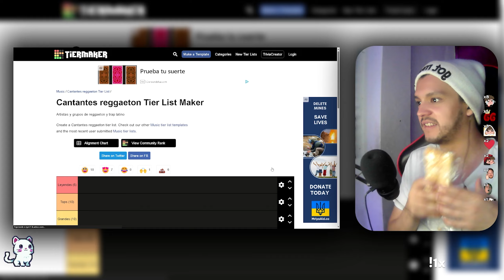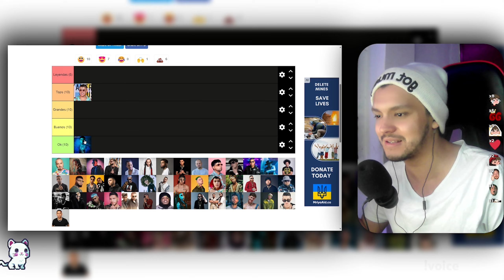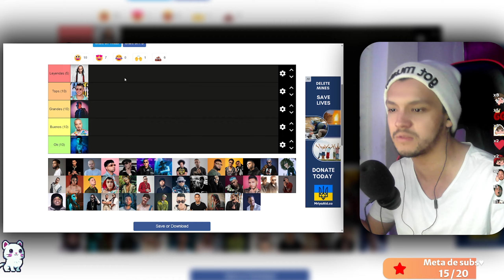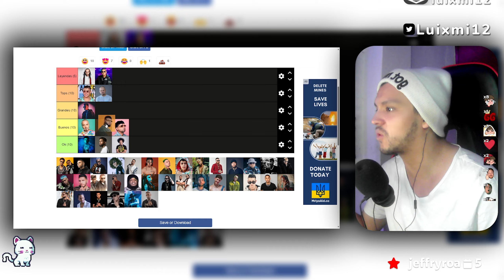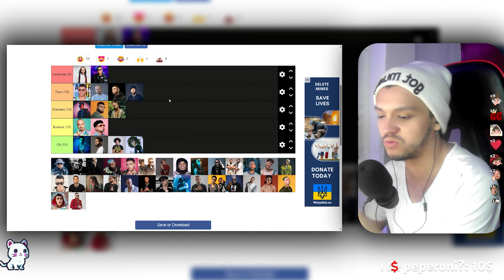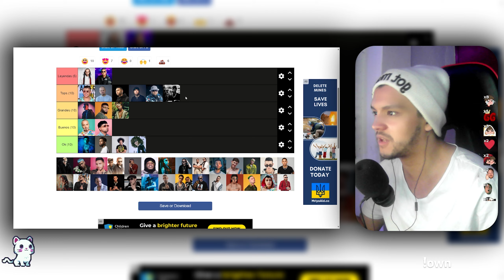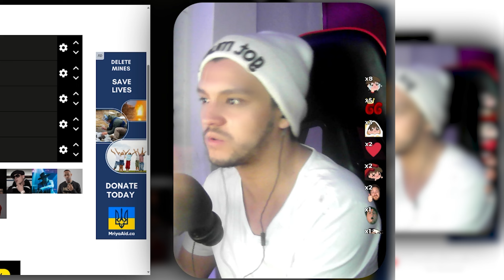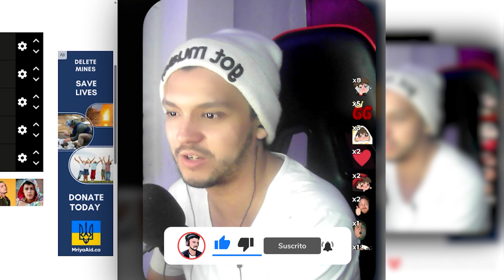(Opinión)🔥 MI TIERLIST DE ARTISTAS DE REGGAETON🔥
Código: Luixmi12

Código: luixmi12